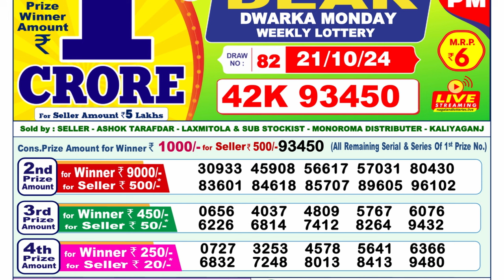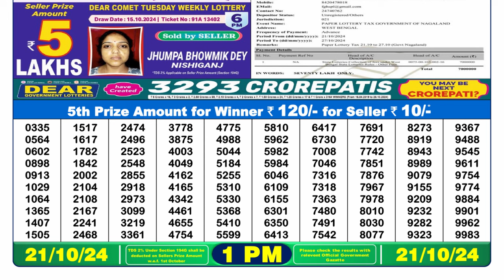LOTTERY SAMBAD 1PM RESULT 21.10.2024 | DEAR LOTTERY